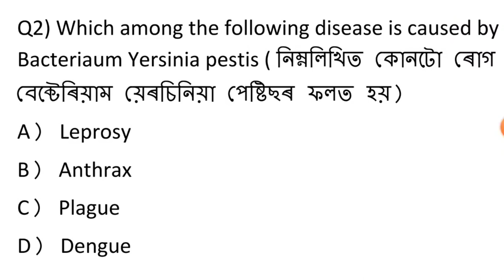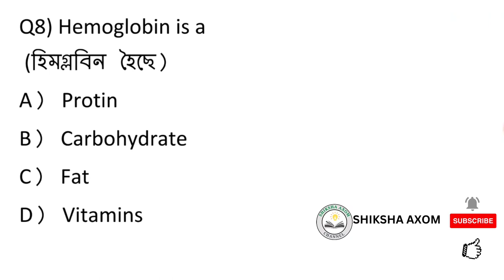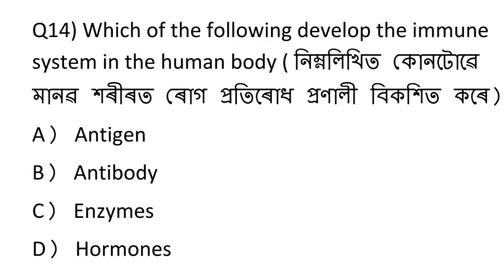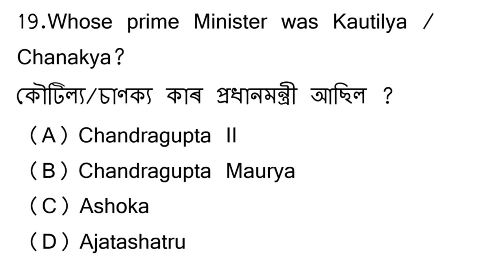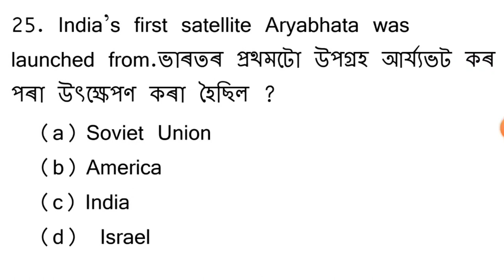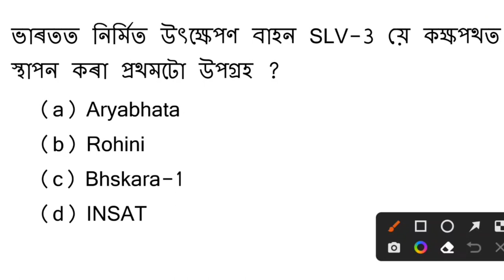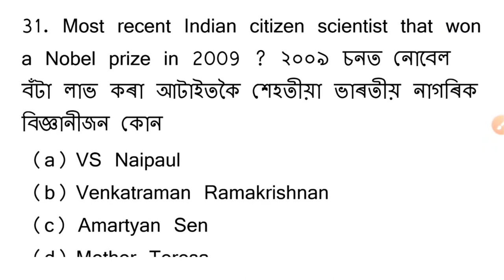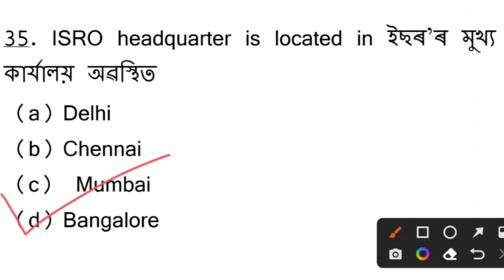Dhs Exam Questions Answers 2023 // Grade iv Non-technical Questions Answers//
বিজ্ঞানৰ প্ৰশ্ন উত্তৰ video

অসমৰ স্বাস্থ্য বিভাগৰ বাবে প্ৰশ্ন -উত্তৰ
Dhs Exam Questions and Answers
Health Department Question Paper
Assam Gk Questions and Answers
assam forest department exam questions and answers
assam forest department questions and answers
Assam DHS Exam Questions Answers
Assam Tet Exam Questions Answers
Assam Apdcl Exam Questions Answers
Assam Tet Exam questions
Dhs Exam Questions
Apdcl Exam Questions
DHS Exam general knowledge MCQ
APDCL Questions and Answers
general knowledge questions answers
Assam power distribution companies exam questions answers
apdcl questions answers
apdcl exam questions answers
apdcl Assam gk questions answers
apdcl exam Assam questions answers
forest department exam question answer
health department exam questions answers
Assam Health Department Exam Questions Answers
DHS Exam Questions answers
DHS questions answers
DHS question answer
health department questions answers
health department question answer
Assam APDCL GK questions answers
health department Assam questions answers
Assam health department questions answers
Dhs gk
Assam gk
DHS non Technical questions answers
dhs exam grade iv questions answers